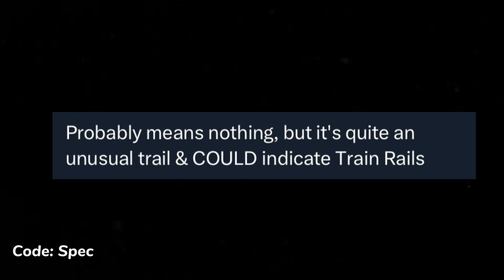Fortnite Chapter 5 Trains.. (The Polar Express, Thomas the Train)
Fortnite Chapter 5 Trains.. (The Polar Express, Thomas the Train) Fortnite Battle Royale